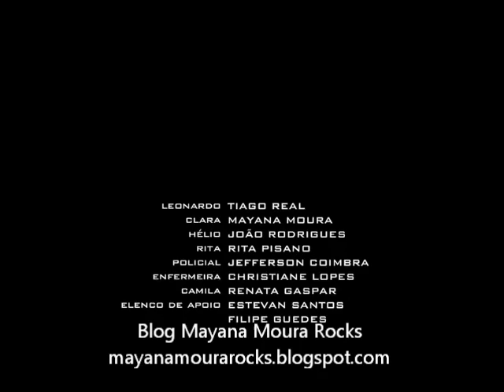Eletrotorpe - 15 min, cor, Stereo - Mayana Moura Rocks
Numa noite, universos aparentemente desconexos se cruzam. Uma estrada e uma rave são início e fim de uma inusitada jornada das vidas de quatro personagens que são obrigados a confrontarem seus valores em uma viagem entorpecente, ao som de música eletrônica.

ELENCO: Mayana Moura, Rita Pisano, Thiago Real, João Rodrigues

EQUIPE
Direção: Yuri Amaral e Nalu Béco
Produção: Juliana Vicente
Dir. de Produção: Juliana Vicente e Gustavo Maximiliano
Ass. de Direção: Jasmin Tenucci
Direção de Fotografia: Vera Egito
Montagem: Victor A. Biagioni
Direção de Arte: Mônica Palazzo
Edição de Som: Fábio Batista
Trilha Sonora Original: André Guazzelli